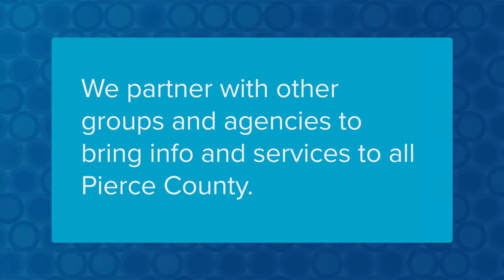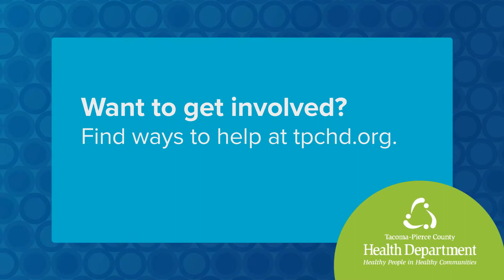Health Department and community outreach programs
Outreach events like a recent one in Spanaway help answer your questions about COVID-19 and other health topics. Our valuable community partnerships foster events like these.